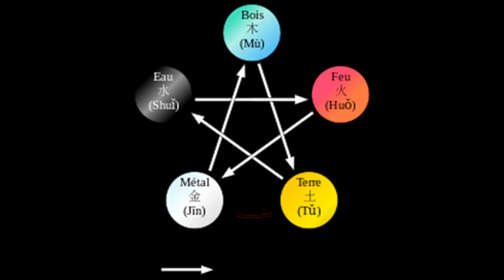Introduction au TAOÏSME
Présentation de la philosophie taoïste
Les principaux auteurs
Les sources dans la pensée chinoise
Les liens avec la religion "magico-alchimique" taoïste et la médecine traditionnelle chinoise
L'influence sur le bouddhisme Zen et les arts martiaux